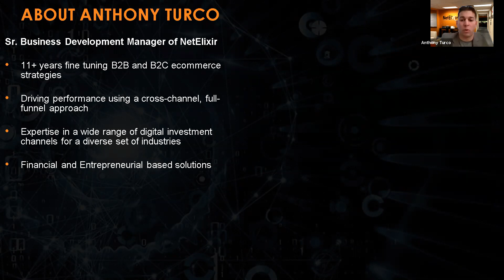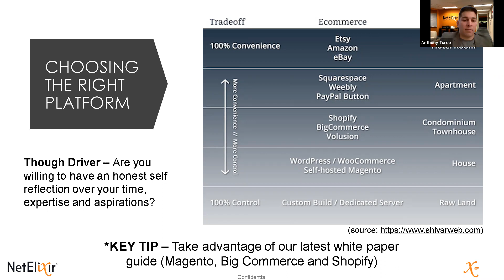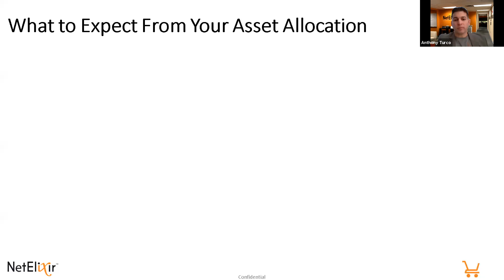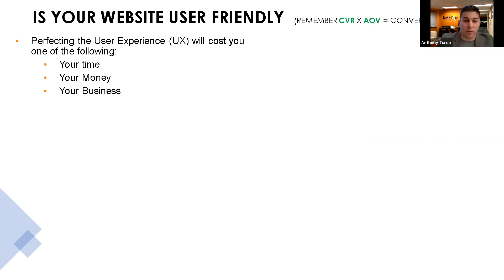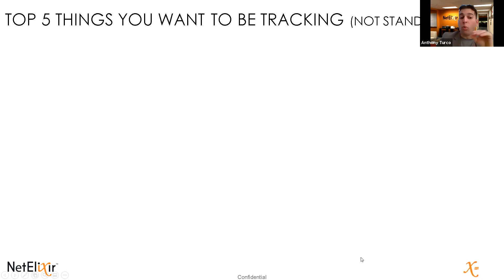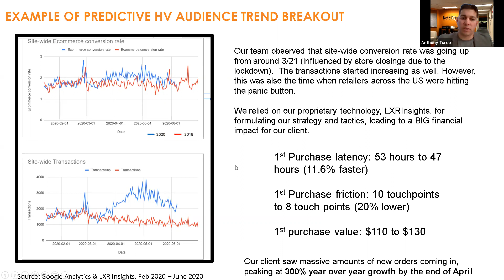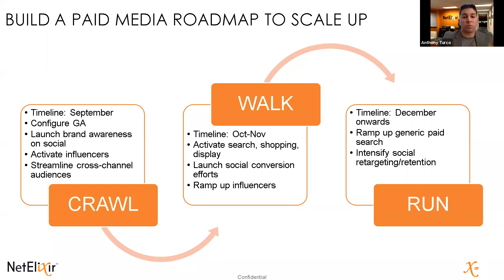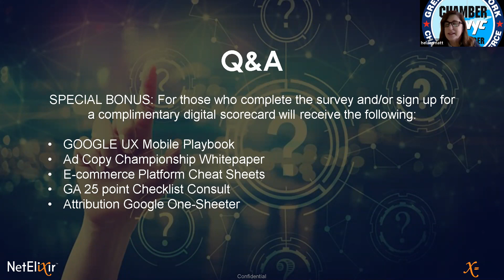1-29-21 How to Properly Invest in Digital Marketing in 2021 and Build a Growth Plan That Works